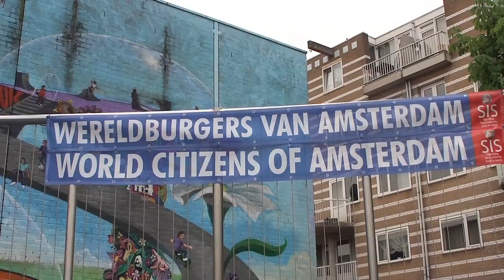WORLD CITIZENS OF AMSTERDAM / WERELDBURGERS VAN AMSTERDAM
Nationaliteitendag in Amsterdam, 06/06/2010, met medewerking van Lodewijk Asscher, waarnemend burgemeester. Er werd een symbolische foto met hem gemaakt om te vieren dat in Amsterdam bijna alle nationaliteiten van de wereld wonen (178 van de 194). Er waren 59 nationaliteiten aanwezig. De dag was een initiatief van het SIS (Stichting Interculturele Stad in beeld).
(camera was a handheld Sony HX5V still camera)
movies & photography dutchjdenhollander.nl